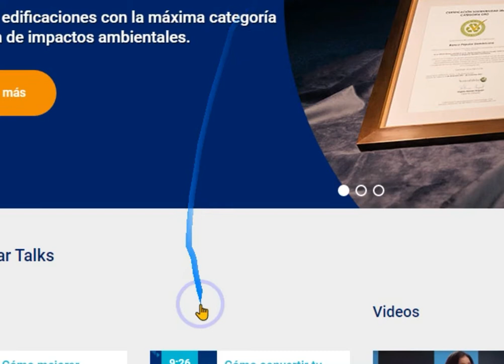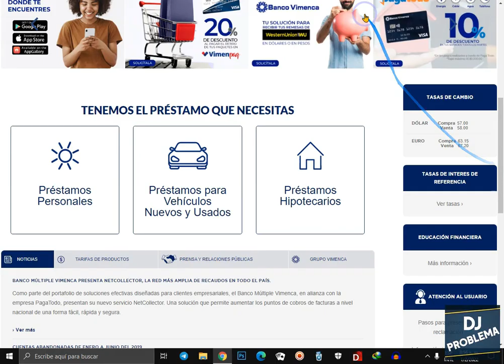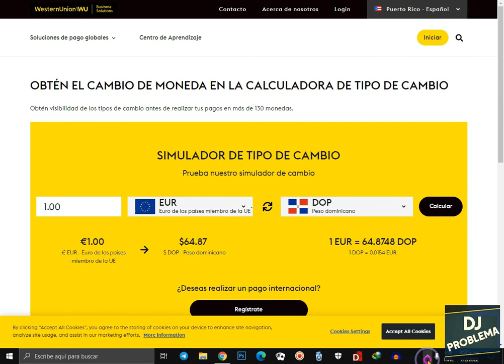COMO ESTA EL DOLAR HOY 1 DE FEBRERO DEL 2022 EN RD